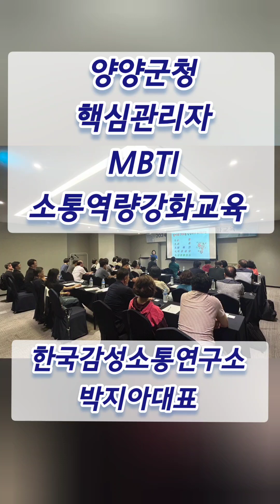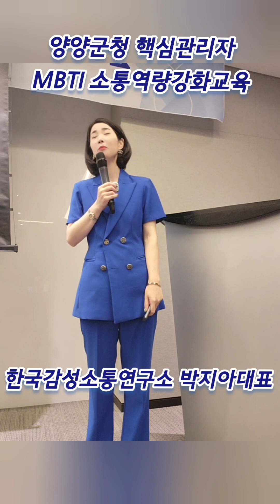[MBTI유형별소통전략] 2024 양양군청 핵심관리자역량강화교육 ㅡ 한국감성소통연구소 박지아 강사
나와 다름을 인정하는 법

MBTI 유형별 성향 및

선호 소통스타일

인정과 수용

존중 마인드 셋

리더의 소통전략